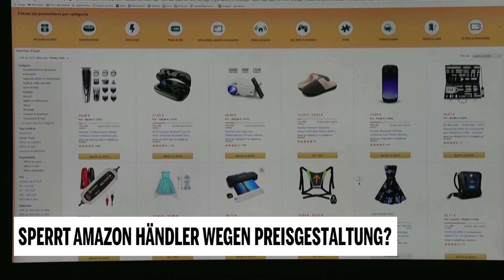Kartellamt: Sperrt Amazon Händler wegen Preisgestaltung?